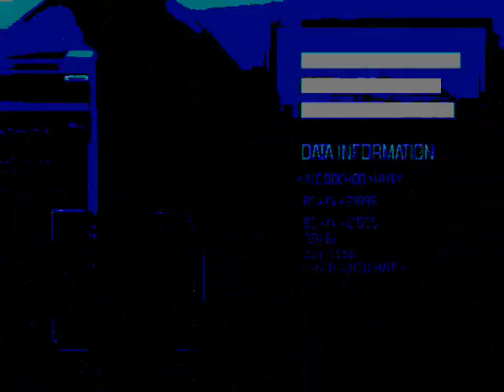NIN - Demon Seed (Ac1d FanVid)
View more of my custom Fan videos in Better Quality Resolution over at www . vimeo.com / ac1dfr3ak !!!